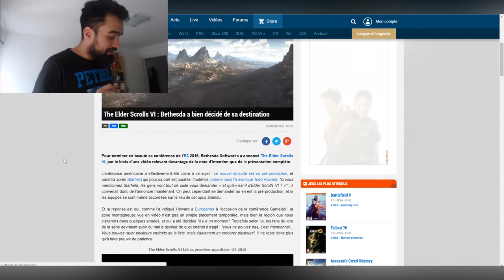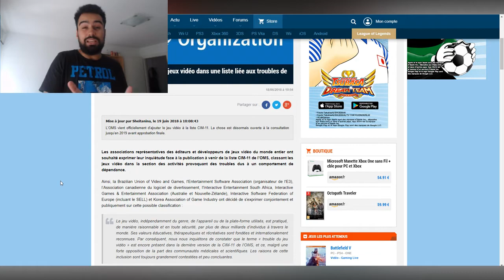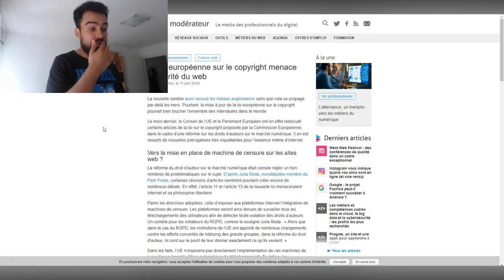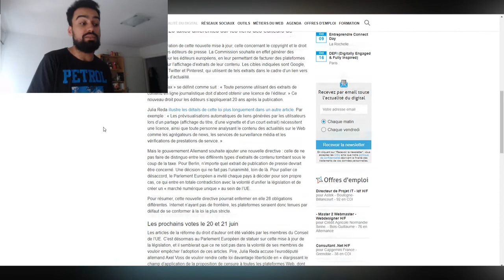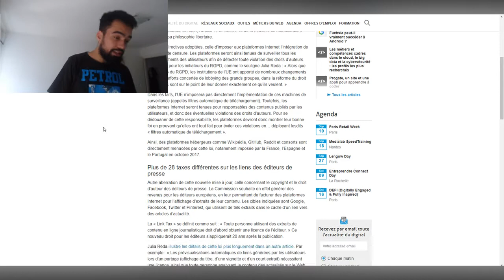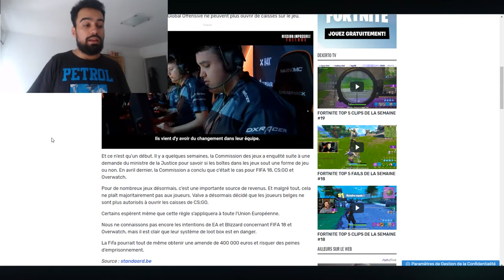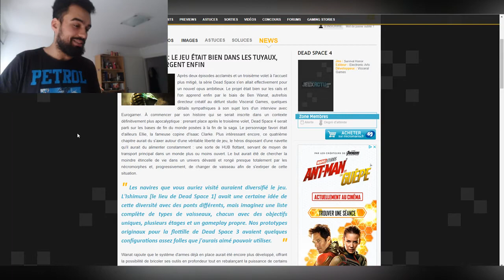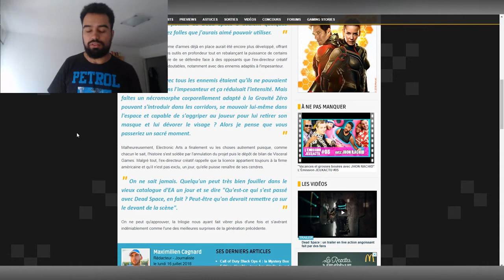TESVI, OMS, ARTICLE 13, LOOTBOXES, PT & DEAD SPACE 4 | EquiNews #1